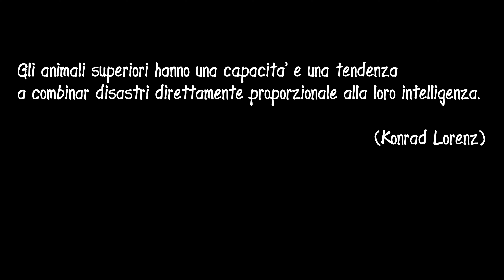Diga del Gleno with Anafi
Escursione aerea con il drone Parrot Anafi presso le rovine della diga del Gleno.
Camminata tranquilla purtroppo "rovinata" da un'atmosfera lattiginosa.
Correva la data 1 Dicembre 1923 quando successe la tragedia
Buona visione

Attrezzatura usata:  Parrot Anafi